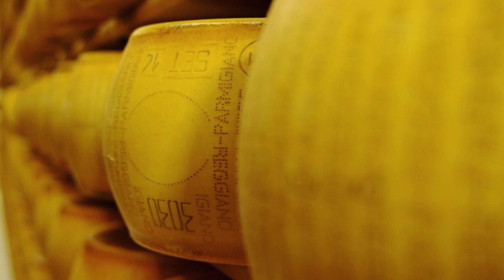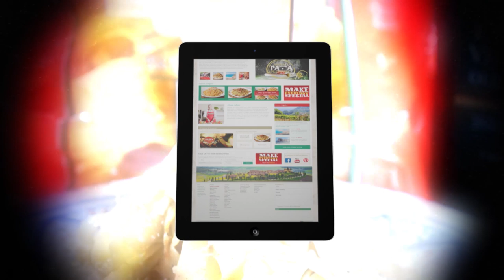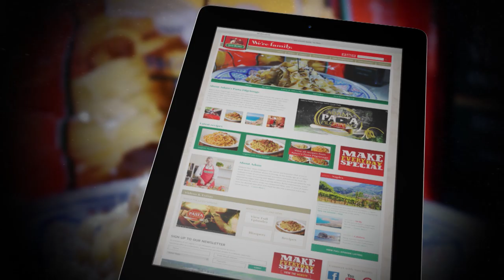TRADITIONAL PASTA SERVING IN CHEESE PLATE | Adam's Pasta Pilgrimage S1E10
Australian chef Adam Swanson explores the origins of Italy's most famous food: pasta - where it came from, how it got to Italy, and how different regions have made this Italian staple their own.

🍏 Adam’s Pasta Pilgrimage is a thirteen part television series that explores the origins of Italy’s most famous food: pasta.